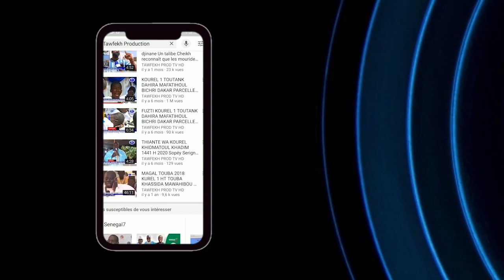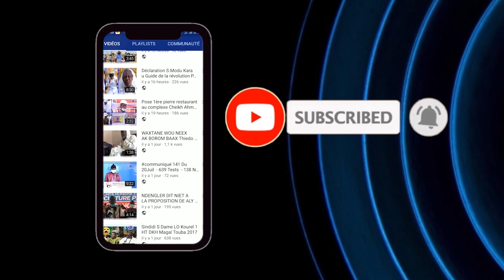Korité 2021 khoutba S.Mourtada Mbacké ibn Serigne Saliou imam Mosquée Dianatoul Mahwa Touba